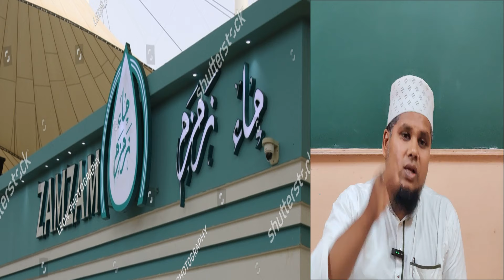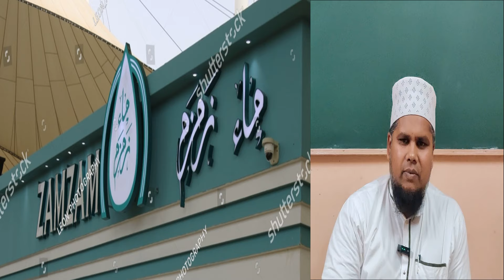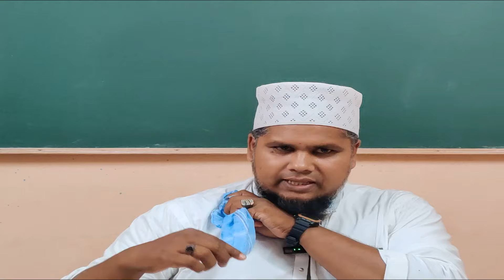உம்ரா செய்யும் முறை பாகம்.2.